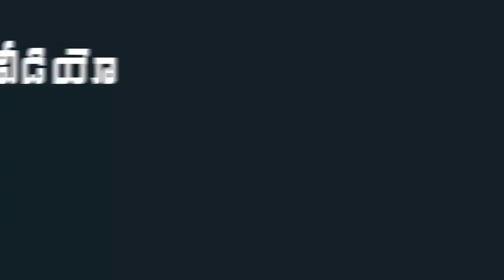Bigg Boss 2 Winner Kaushal Joined In BJP | Kaushal Manda Speaks About BJP Party | Indiontvnews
Bigg Boss 2 Winner Kaushal Joined In BJP. Bigg Boss Telugu Season 2 winner Kaushal Manda has joined in BJP party in the presence of JP Nadda.